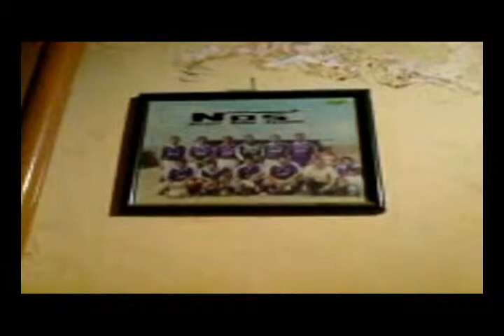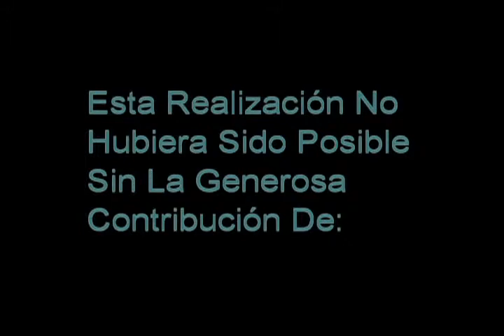Aquí y en mi Casa...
El buen caldoso nos deleita con su baile. La gorda y mosquiqui haciéndola de algún luchador cuyo nombre me importa un pito. Baldomero, medio petróleo, entrando en ambiente. Tobías y papá neyos, sobríos y frescos, para no variar. David, quemándose el show nada más. En fin, lo de siempre.